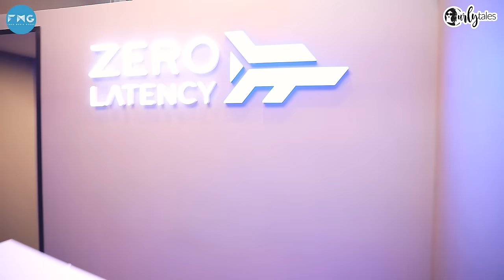Virtual Reality Gaming Experience In Mumbai | Curly Tales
Have you imagined life in a different world? Australia's Zero Latency is now in Mumbai and it brings you India's first virtual reality free-roaming gaming experience.They have specially designed equipment that will surely transport you into a completely different world

Zero Latency
Address: Zero Latency Arena Unit No. 1, New Mahalaxmi Silk Mills Premises Mathuradas Mills Compound, Next to Levis Lounge Todi Mills, Lower Parel, Mumbai, Maharashtra 400013